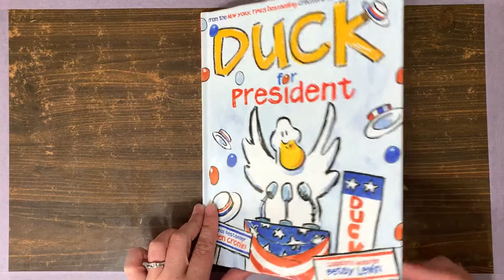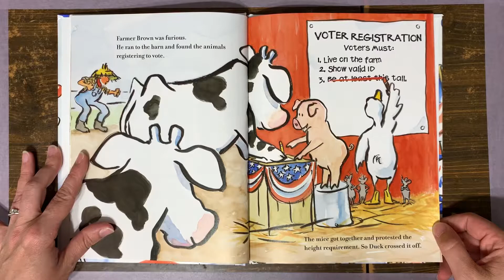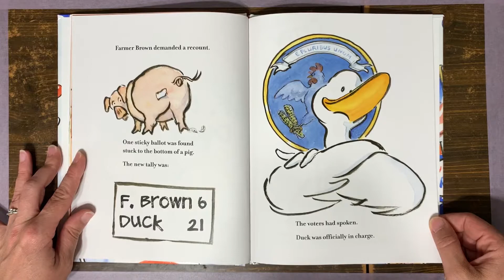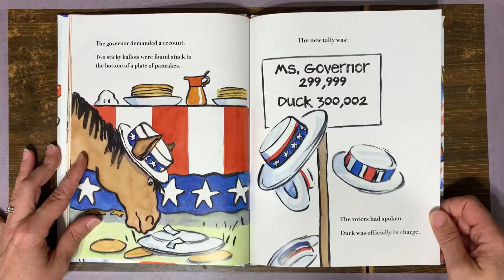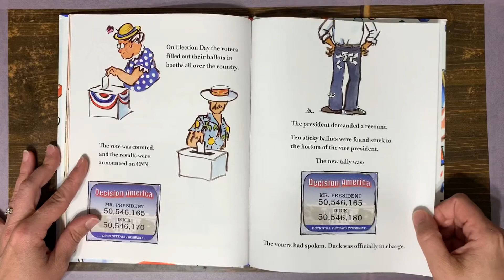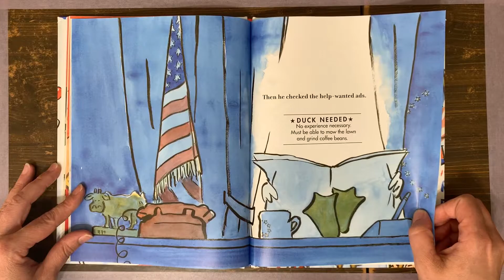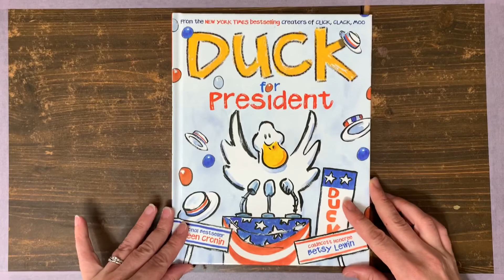Duck For President by Doreen Cronin and Betsy Lewin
Duck is tired of chores on the farm, so he gets the farm animals to hold an election! How far can Duck go?